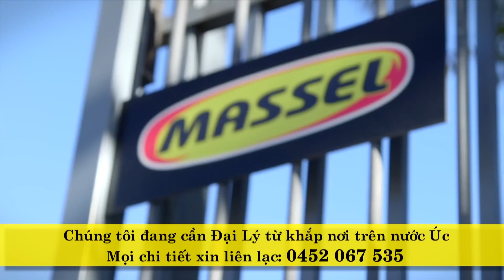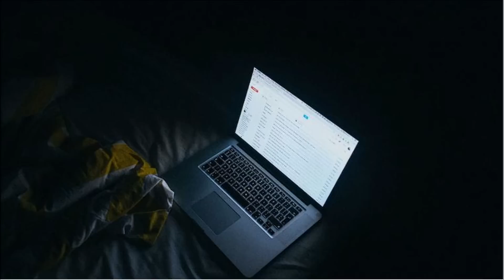Điểm Báo Úc Châu - 02/06/2023